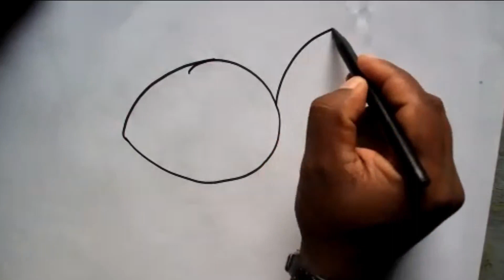Art Lesson perapasal /Fish drawing| Gold Fish kids/ චිත්‍ර sathwa rupa Painthub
Fish drawing| maluwek adina vidiha| Gold Fish kids/ sathwa rupa Painthub
පුංචි පැන්චන්ට චිත්‍ර අදින්නට කියා දෙන චිත්‍ර පාඩම් වලින් එකක්.

පුංචි පැන්චන්ගේ චිත්‍ර පන්තියට එකතු වෙන්න අවශ්‍ය අය 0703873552 ට නම ශ්‍රේණිය නගරය සටහන් කර වට්ස්ඇප් පණිවිඩයක් එවන්න...